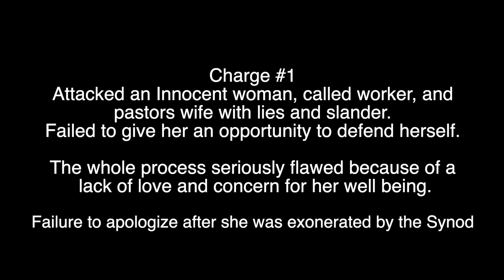The WWD is being charged with lies and slander against a female called worker.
The president of the Western Wisconsin District in the WELS led the district praesidium in a list of sins including lies and slander.  The female called worker was exonerated by the Synod and there was never a written or spoken apology to the called worker, her family or the congregation.
It is the arrogance of Mike Jensen, the district president,  that is the most disturbing action in all of this.
What happens when you have a district president that displays a complete lack of love and arrogance to another called worker or even another human being?  Let's hope those closest to him encourage him to step down and then step out of the ministry.